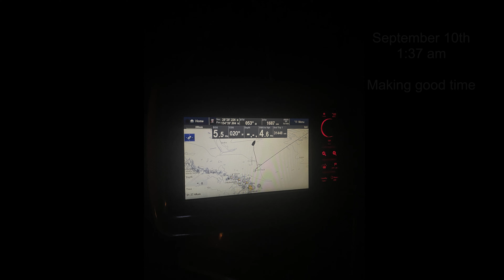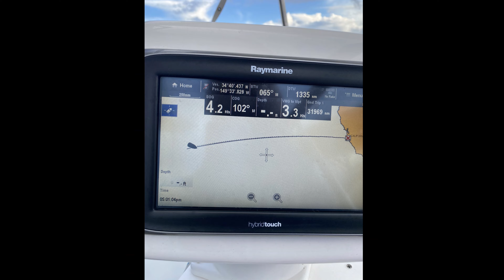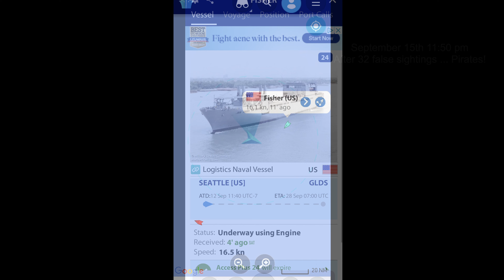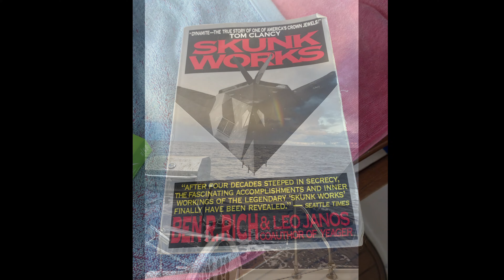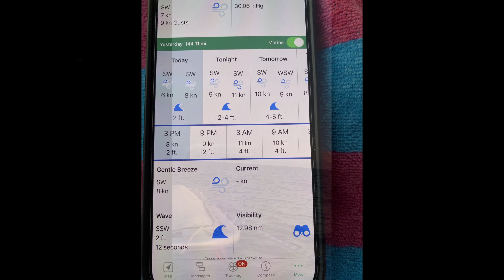Wi Gon 2023